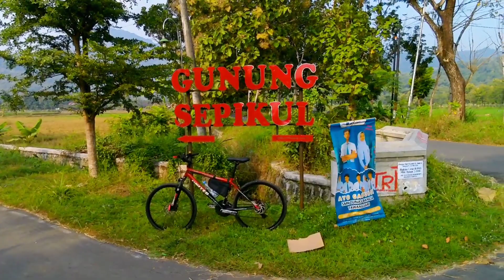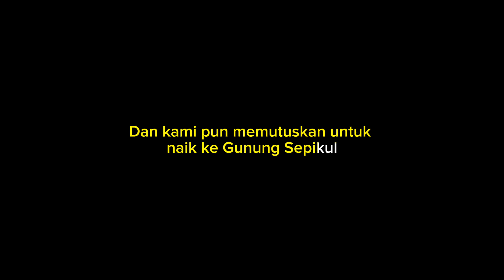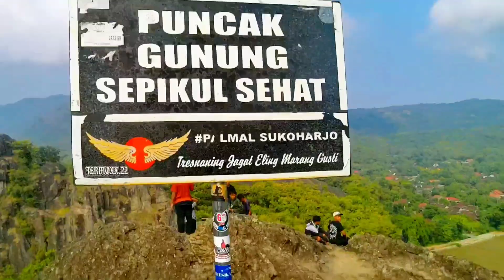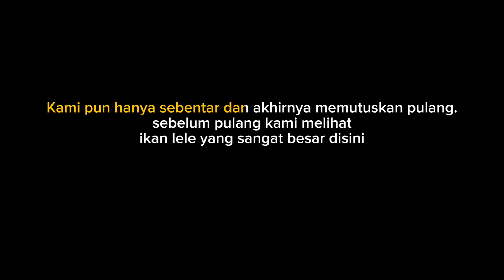Klaten ngepit ( Gunung Sepikul )